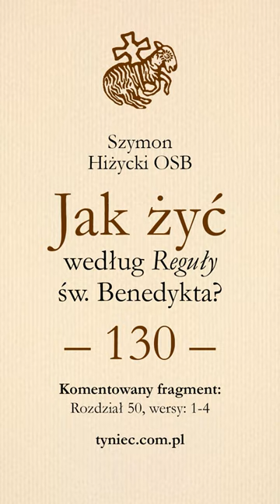Jak żyć według "Reguły" św. Benedykta? #130 Rozdział 50, wersy: 1-4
Święty Benedykt z Nursji (480-547) został ogłoszony przez św. Pawła VI Patronem Europy. Nauczanie św. Benedykta znajdujemy w jego "Regule". Czy jest to tekst na nasze czasy, czy to dzieło, które Europejczyk może wziąć do ręki i czegoś się nauczyć? Przekonajmy się. Może uda nam żyć się dziś razem według Ewangelii i "Reguły" św. Benedykta...

Szymon Hiżycki OSB (ur. w 1980 r.) studiował teologię oraz filologię klasyczną; odbył specjalistyczne studia z zakresu starożytnego monastycyzmu w kolegium św. Anzelma w Rzymie. Jest miłośnikiem literatury klasycznej i Ojców Kościoła. W klasztorze pełnił funkcję opiekuna ministrantów, duszpasterza akademickiego, bibliotekarza i rektora studiów. Do momentu wyboru na urząd opacki był także mistrzem nowicjatu tynieckiego. Autor książki na temat ośmiu duchów zła "Pomiędzy grzechem a myślą" oraz o praktyce modlitwy nieustannej "Modlitwa Jezusowa. Bardzo krótkie wprowadzenie".

📚 "Reguła" św. Benedykta komentowana jest według podziału na każdy dzień roku

📿 Pozostałe publikacje z działu "Święty Benedykt z Nursji i jego "Reguła"

Grafika wykonana przez Borysa Kotowskiego OSB na podstawie zwornika sklepienia piątego przęsła narteksu bazyliki Cluny III (1. poł. XII w.) z przedstawieniem Baranka Paschalnego.

Przeglądaj więcej krótkich materiałów w zakładce

Pozdrawiamy
Wydawnictwo Benedyktynów TYNIEC